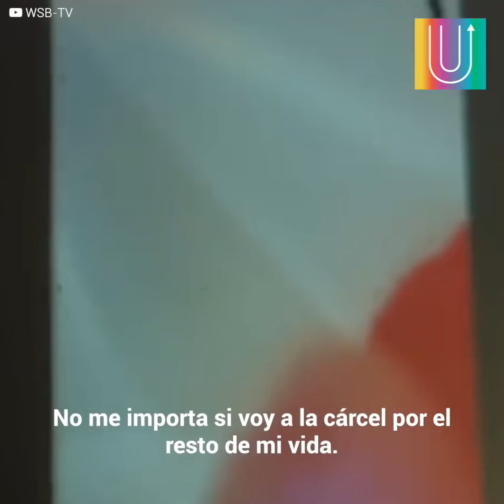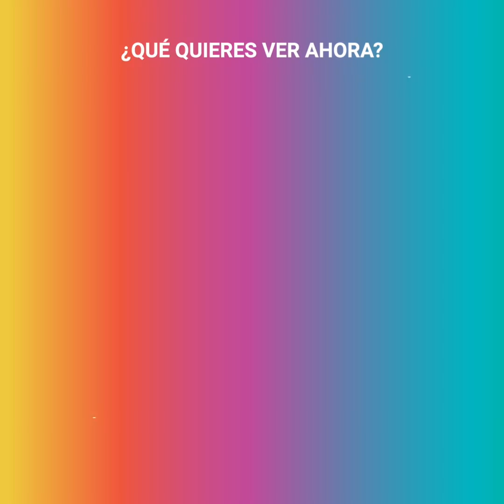Su madre se puso en su contra en pleno juicio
Esta joven de 28 años se fue con ira sobre el padre de su hija y lo silenció para siempre mientras él... grababa todo con su celular. Las pruebas del video no dejaban dudas en el aire, lo acabó con premeditación y alevosía. Ahora debía enfrentarse a un severo castigo ante la ley y aunque pensó que su familia la apoyaría en el proceso, cada uno de sus allegados, y en especial su madre, le dieron la espalda y le pidieron al juez… que le impusiera la pena máxima.